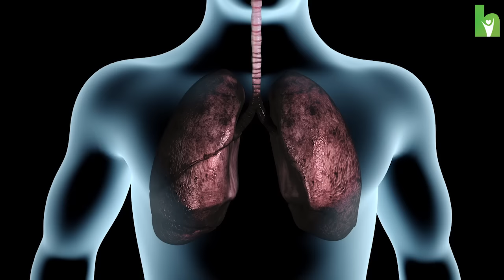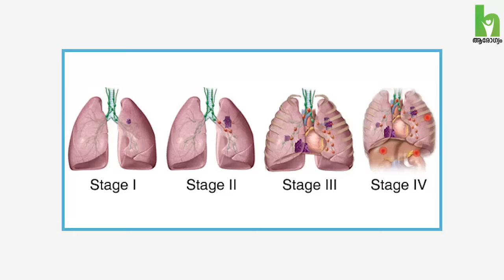ശ്വാസകോശ കാൻസർ ഉണ്ടോ എങ്ങനെ തുടക്കത്തിൽ തിരിച്ചറിയാം ? Lung Cancer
ശ്വാസകോശ കാൻസർ (Lung cancer ) - ലോകത്തേറ്റവും കൂടുതൽ ആളുകളെ ബാധിക്കുന്ന ഒരു രോഗമാണ് ശ്വാസകോശ കാൻസർ. പുകവലി, വായു മലിനീകരണം എന്നിവ ശ്വാസകോശ കാന്‍സര്‍ സാധ്യത കൂട്ടുന്നുണ്ട്.
 ശ്വാസകോശ കാൻസർ ലക്ഷങ്ങൾ എന്തല്ലാം? ഇത് വരാനുള്ള കാരണങ്ങൾ എന്തല്ലാം ? ചികിത്സാ രീതികൾ എന്നിവയെ കുറിച്ച് കൊച്ചി ആസ്റ്റർ മെഡ്സിറ്റിയിലെ  Dr. Ashok Komaranchath വിശദീകരിക്കുന്നു .

ആരോഗ്യസംബന്ധവും രോഗസംബന്ധവുമായ അറിവുകള്‍ ആധികാരികതയോടെ മലയാളത്തില്‍ ലഭ്യമാക്കുക എന്ന ലക്ഷ്യമാണ് ആരോഗ്യം യൂട്യൂബ് ചാനലിന്റെ ന്റെ അടിസ്ഥാനം. കേരളത്തിലെ പ്രമുഖ ഡോക്ടര്‍മാരുടെയും ആതുരസേവന രംഗത്ത് പ്രവര്‍ത്തിക്കുന്ന പ്രമുഖ വ്യക്തിത്വങ്ങളുടേയും സഹകരണത്തോടെയാണ് ഈ ചാനൽ  തയ്യാറാക്കിയിരിക്കുന്നത്.

Malayalam Health Video by Team Arogyam